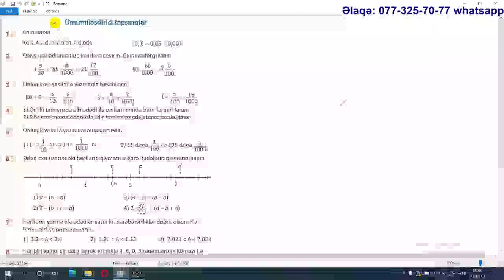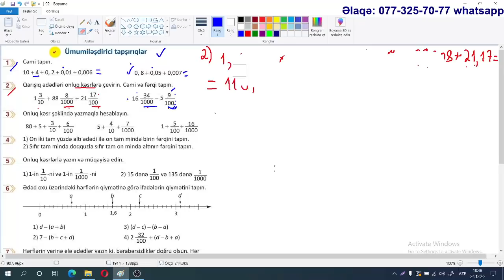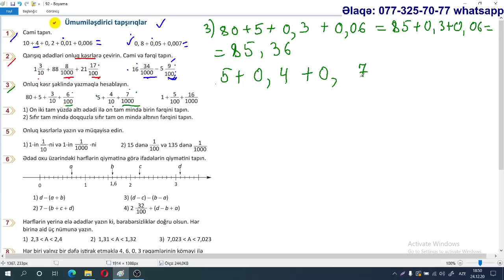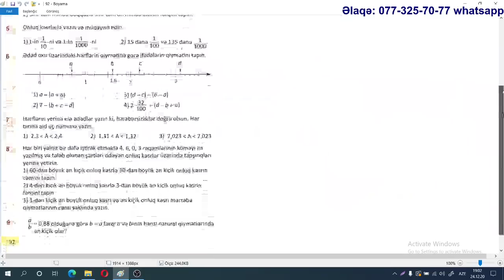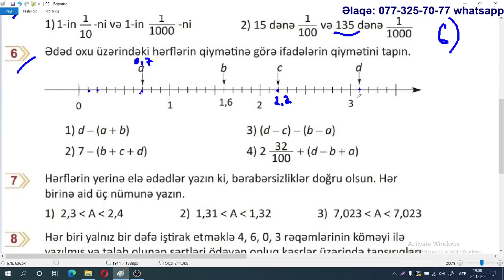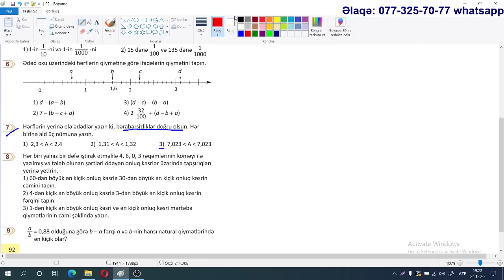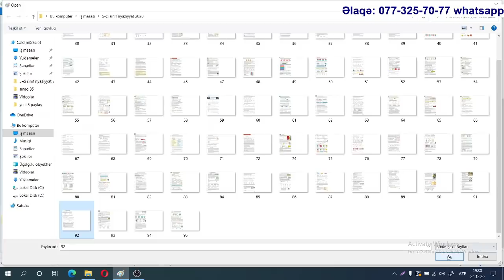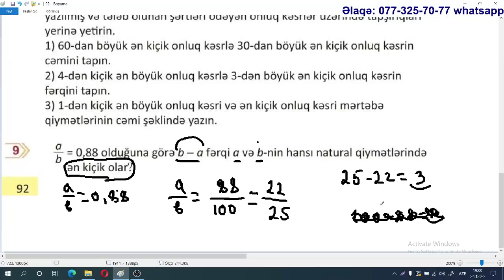Yeni 5 ci sinif (2020) Riyaziyyat. Səhifə 92. Ümumiləşdirici tapşırıqlar